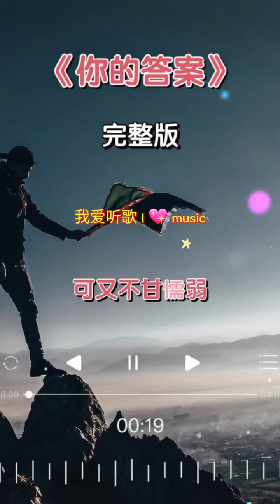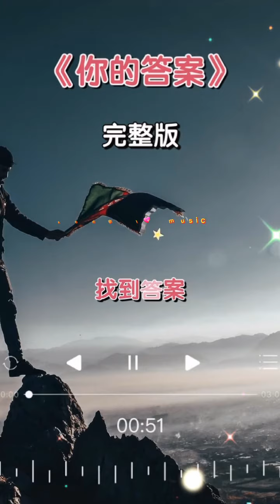🌺你的答案🌺 Nǐ de dá'àn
🌺你的答案🌺
   Nǐ de dá'àn